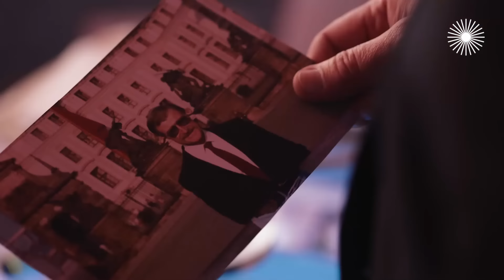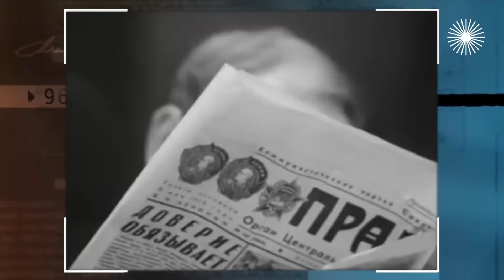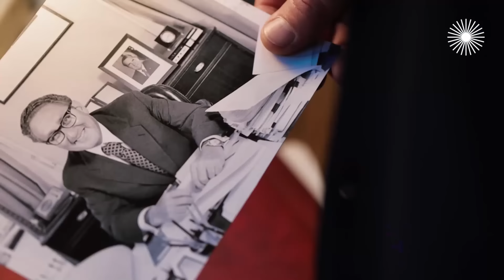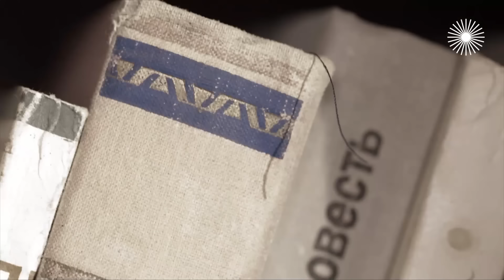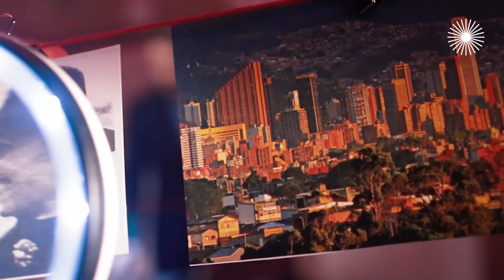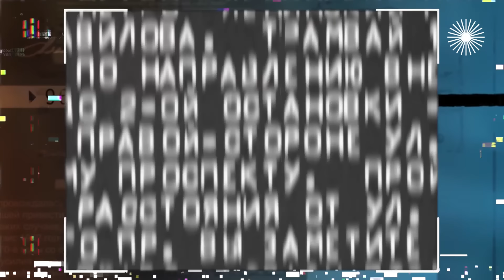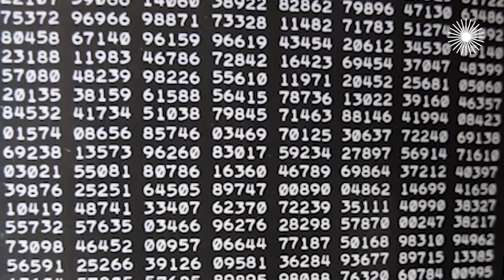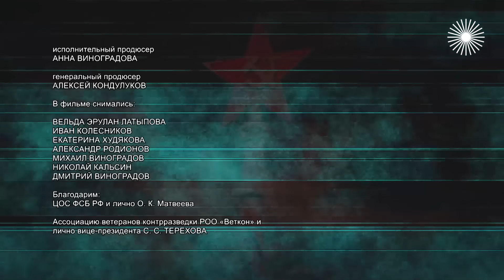Следствие ведет КГБ. Разоблачение агента ЦРУ в Министерстве иностранных дел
Следствие ведёт КГБ. Уравнение с тремя неизвестными. 1976 год, Женева. 4-й год продолжаются переговоры между СССР и США по ограничению стратегических вооружений. Советские дипломаты обращают внимание на странную деталь: американцы ведут себя так, будто заранее знают всё о позиции советской стороны. И это уже не первый тревожный сигнал. Кто же виновник утечки информации? Как американцам удалось завербовать агента в самом сердце советской дипломатии – МИДе, и каким образом контрразведка КГБ смогла его вычислить и разоблачить?